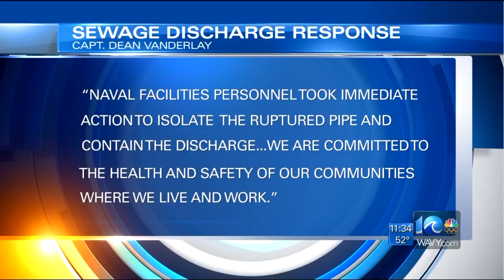Liquid sewage spill at JEB Little Creek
10 On Your Side's Joe Fisher reports.